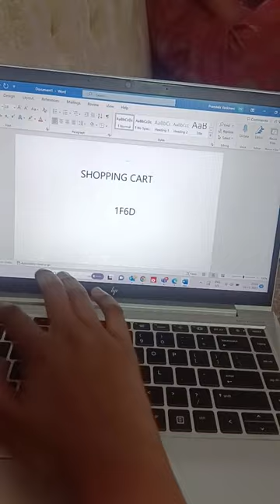How to get shopping cart 🛒symbol in Microsoft Word